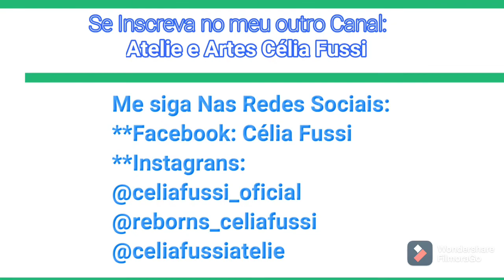Vlog: Querido Rottweiler Buddy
Oiii pessoal , aqui neste Vlog, mostro esse amor de cachorro que roubou meu ❤
Mil bjosss ___________________________________________

▶️ Ateliê e Artes Célia Fussi

👉 Loja de Moda Casual e Íntima